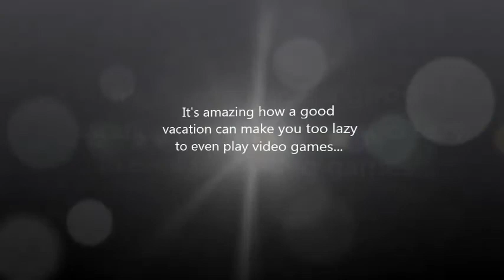Palmer Plays: Final Fantasy Mystic Quest (Part 4): Satanic Goat Heads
Also, EXPLOSIONS!